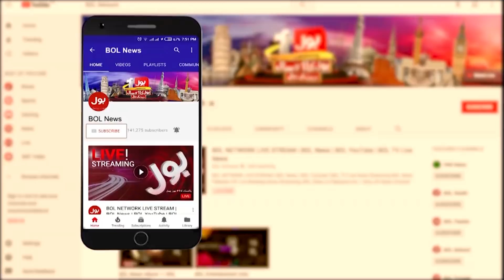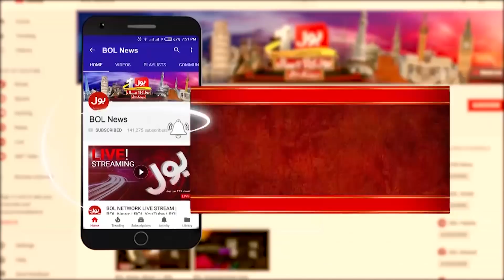Pakistan FATF Grey List | Aisay Nahi Chalay Ga with Fiza Akbar Khan Full Episode 16th Sep 2020